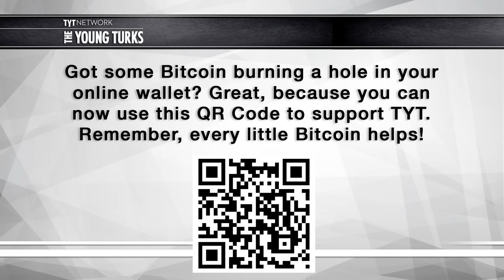On Habits, Happiness & Self-Help - Author Gretchen Rubin SXSW Interview w/ Cenk Uygur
A onetime lawyer and clerk for Supreme Court Justice Sandra Day O’Connor, Gretchen Rubin gave up law to become a writer, and has since written seven bestsellers, including “Power Money Fame Sex: A User’s Guide,” “The Happiness Project” and her latest, “Better Than Before: What I Learned About Making and Breaking Habits--to Sleep More, Quit Sugar, Procrastinate Less, and Generally Build a Happier Life.”

In this wide-ranging interview with The Young Turks’ Cenk Uygur, she and Cenk cover a range of topics, including:
- Secrets tips for increasing your personal power
- Winston Churchill’s legacy
- The secrets to leading a happy life
- Strategies for living a gratitude-filled life
- The 21 ways to break bad habits

Follow Gretchen Rubin on Twitter: @gretchenrubin
Follow Cenk Uygur on Twitter: @CenkUygur

Support The Young Turks by becoming a member of TYT Nation Your membership supports the day to day operations and is vital for our continued success and growth. In exchange, we provided members only bonuses! We tape a special Post Game show Mon-Fri and you get access to the entire live show at your convenience in video, audio and podcast formats.